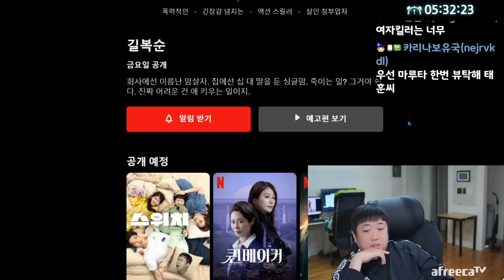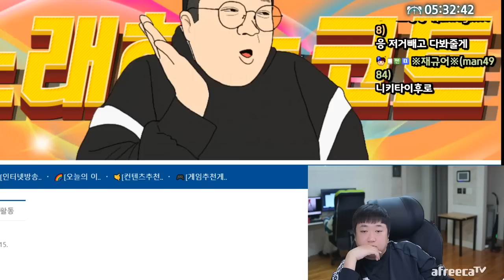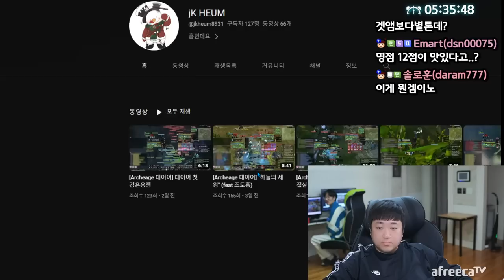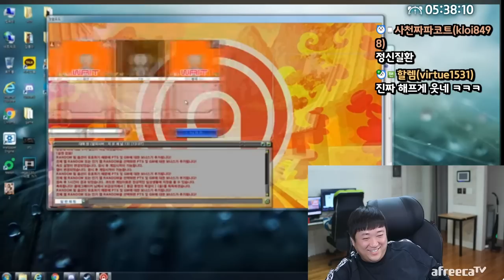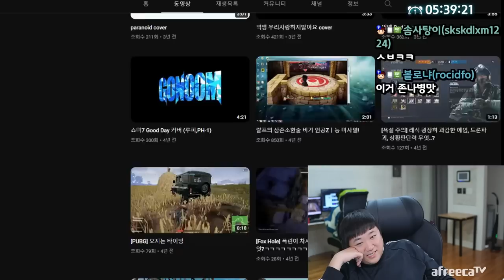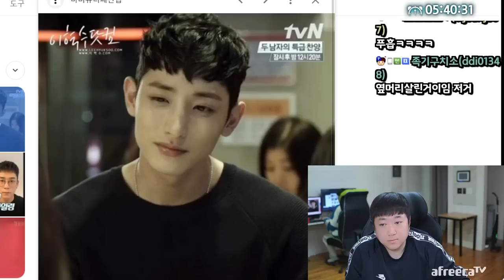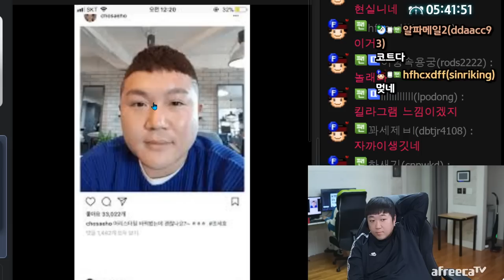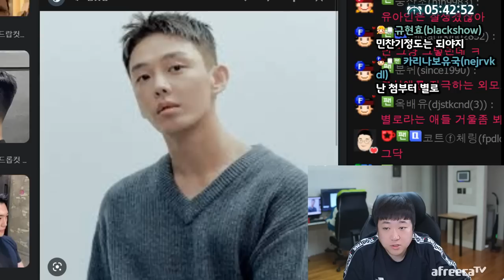욕하는데 계속웃는 의문의 여성팬.. 뭐지? (23.03.29-4)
[음원출처]